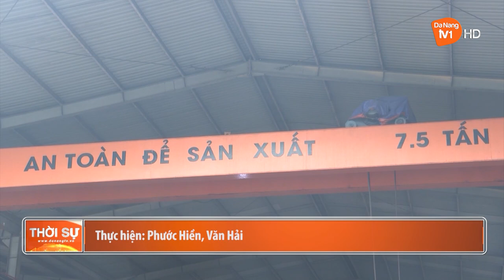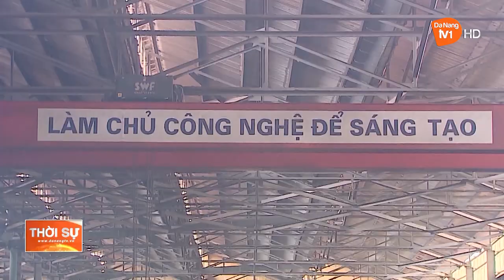CẦN THÁO GỠ KHÓ KHĂN CHO DOANH NGHIỆP CƠ KHÍ